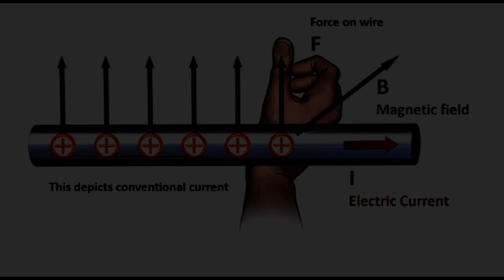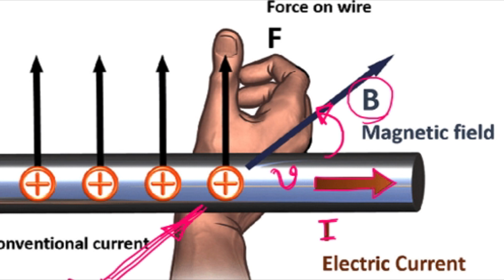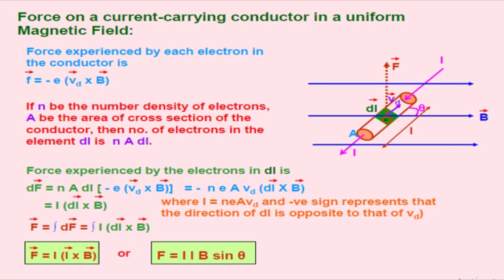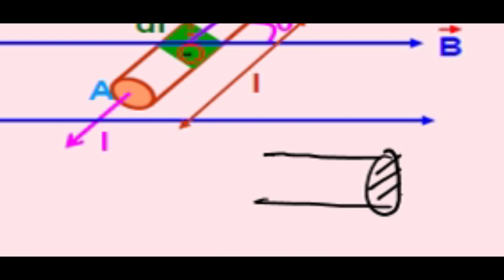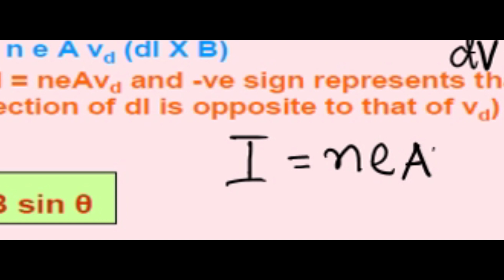Force on a current carrying conductor in a magnetic field | MOVING CHARGES AND MAGNETISM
Welcome to our YouTube video, where we delve into the fascinating world of electromagnetism! In this episode, we'll unravel the mysteries behind the force exerted on a current-carrying wire when placed within a magnetic field.

Electromagnetism is a fundamental force that governs various phenomena in our everyday lives. Understanding how magnetic fields interact with current-carrying conductors opens up a world of possibilities for technological advancements, from electric motors to generators.

Join us as we embark on an exciting journey to demystify the force acting on a current-carrying wire. We'll start by explaining the basic principles of magnetic fields and their interaction with electric currents. You'll gain a clear understanding of how these two forces come together to produce a captivating phenomenon.

As we dive deeper, we'll explore Ampere's law and how it relates to the magnetic field surrounding a wire carrying an electric current. Discover how the shape and orientation of the wire impact the magnitude and direction of the force experienced. With easy-to-follow animations and real-world examples, you'll grasp these concepts effortlessly.

To further enhance your understanding, we'll conduct engaging experiments to demonstrate the force on a current-carrying wire in a magnetic field. Witness firsthand how the wire experiences a mechanical push or pull, depending on its orientation and the direction of the current. These experiments will solidify your comprehension and make the topic come alive.

Additionally, we'll discuss the practical applications of this force, ranging from electric motors and transformers to particle accelerators and magnetic resonance imaging (MRI) machines. By exploring these applications, you'll realize the significance of this force in modern technology and how it has revolutionized various industries.

So, whether you're a student, an enthusiast, or simply curious about the wonders of electromagnetism, this video will satisfy your hunger for knowledge. Join us as we unravel the force on a current-carrying wire within a magnetic field, uncover its secrets, and marvel at the remarkable interplay between electricity and magnetism.

Get ready to embrace the captivating world of electromagnetism and discover the force that drives our technological marvels!